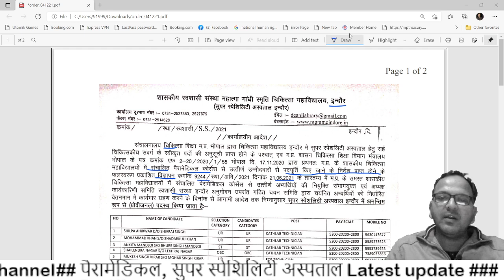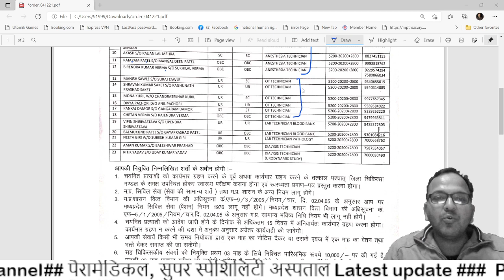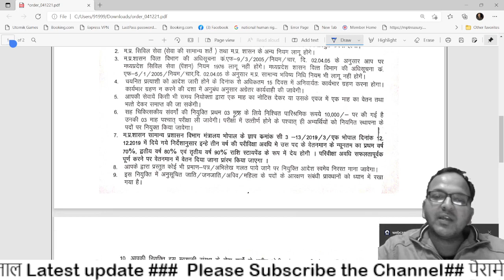पैरामेडिकल, सुपर स्पेशिलिटी अस्पताल से अपडेट इंदौर || मप्र सरकारी नौकरी || MP Govt Job